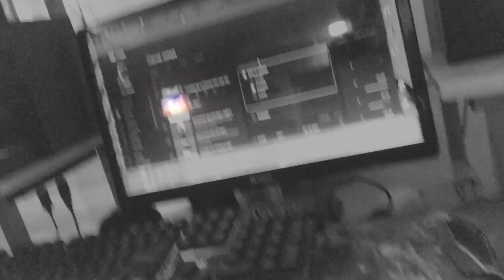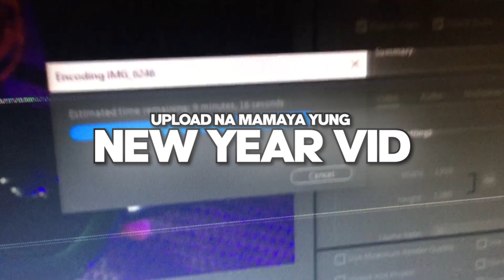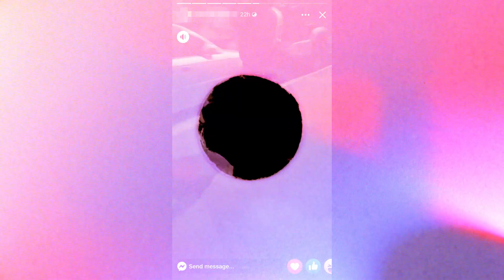Paano ako Minalas Agad Ngayong Taon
hays malas😔😔😔😔😔😔😔😔😔😔😔😔😔😔😔😔😔😔

dec 24 - 00:03
dec 25 - 03:07
dec 28 - 03:59
dec 29 - 05:19
dec 31 - 06:18
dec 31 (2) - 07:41